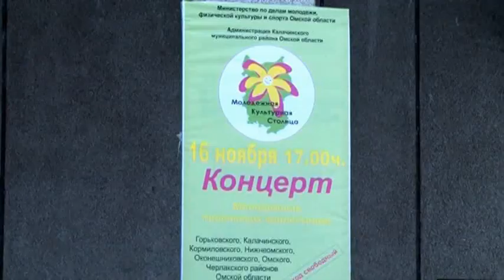Молодежная культурная столица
На один день Калачинское городское поселение превратилось в молодежную культурную столицу Омской области